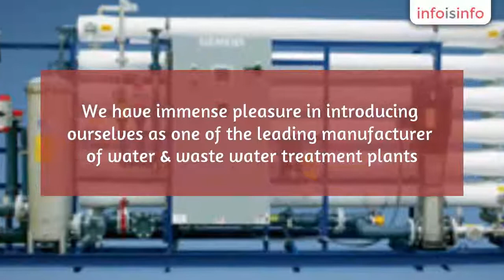Environmental in Hyderabad - Sara Water Solutions Pvt Ltd - InfoIsInfo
Sara Water Solutions Pvt Ltd, Environmental in Hyderabad.

We have immense pleasure in introducing ourselves as one of the leading manufacturer of water & waste water treatment plants. We are managed by a team of professionals with several years of experience in the Water Treatment Field. We have an excellent infrastructure to design, engineer, manufacture, carry out erection and commissioning the complete range of water treatment plant and systems to suit various requirements.

Ro plants,etp,stp,package drinking water plant,water softeners

ro plant